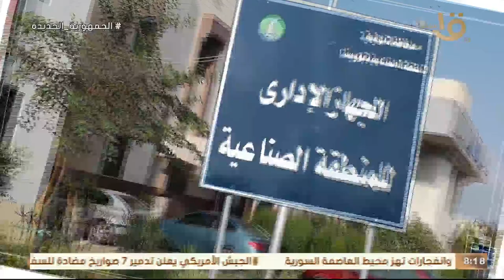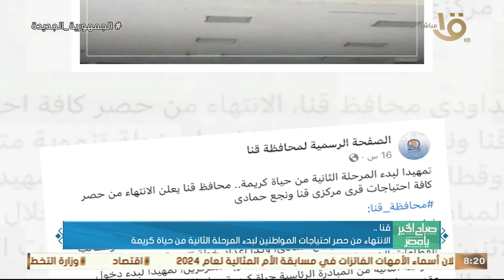تشجيعا للشباب.. تمويل 19 ألف و180 مشروعا بالشرقية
صباح الخير يا مصر | تشجيعا للشباب.. تمويل 19 ألف و180 مشروعا بالشرقية